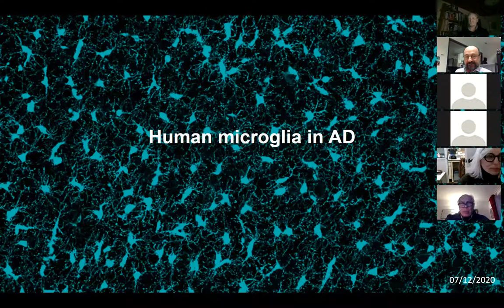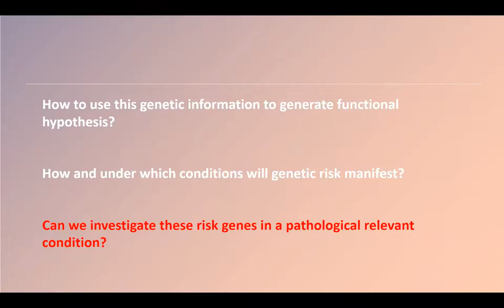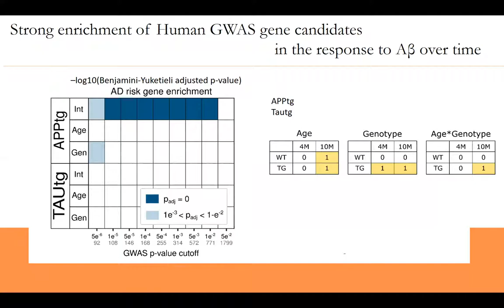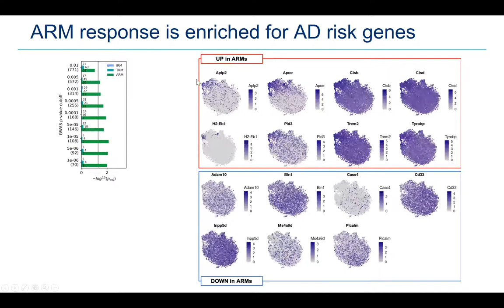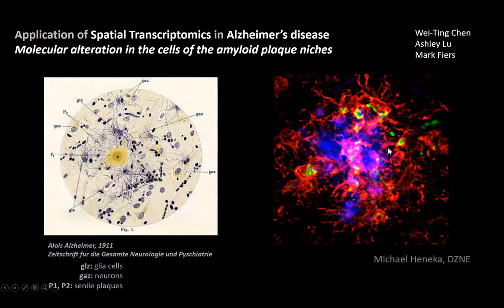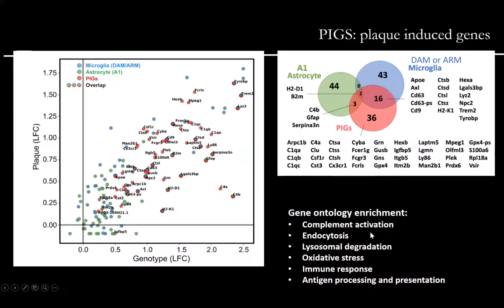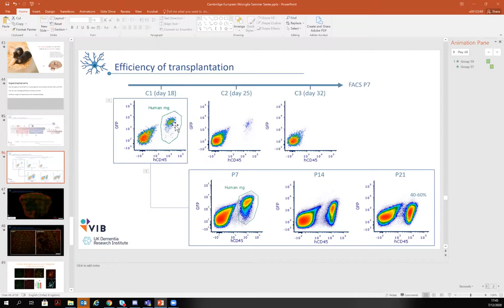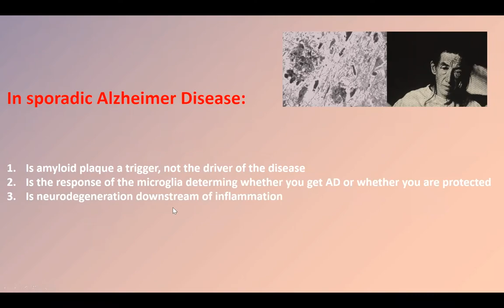07/12/2020 Bart De Strooper (UCL and Leuven)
Microglia seminar series talk #2 by Bart De Strooper entitled: Astroglia-microglia cross talk as part of the cellular response in Alzheimer's Disease.

Date: 07/12/2020